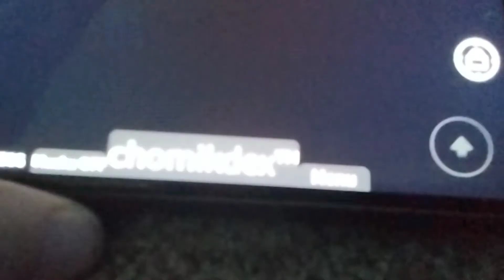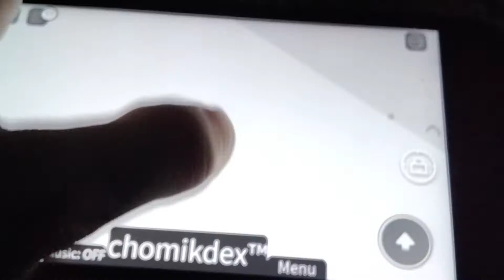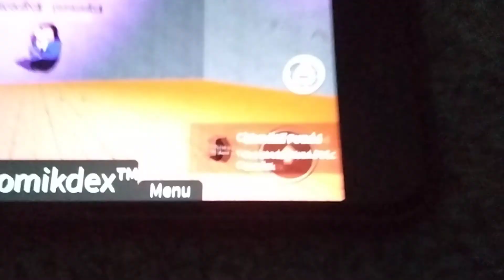18 September 2021 The first Ever video! On YouTube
Wellcome to my first video